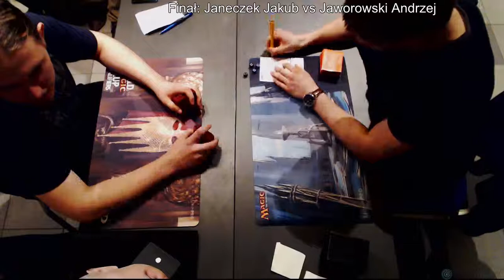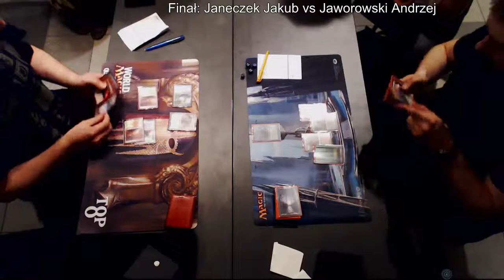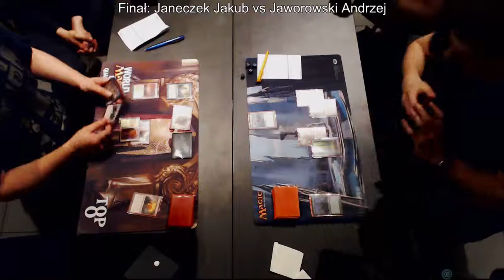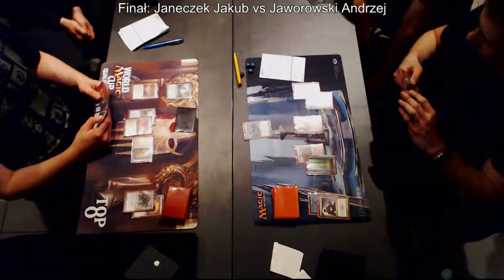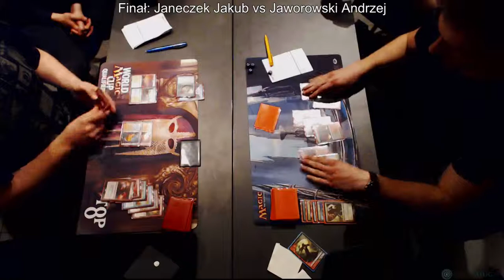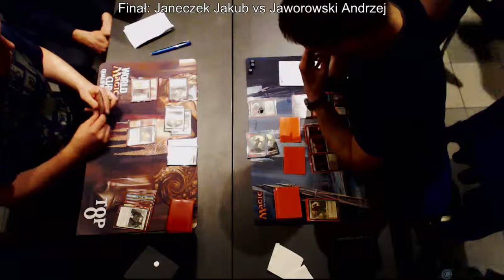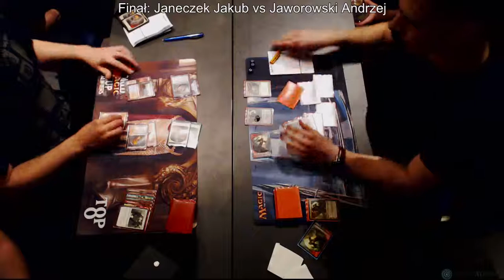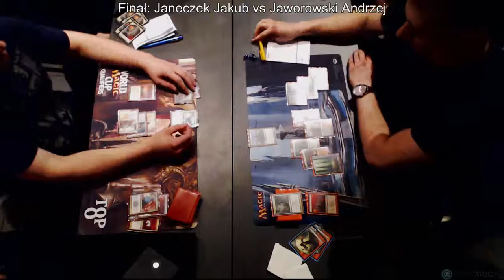Finał: Finał: Janeczek Jakub 0:1 Jaworowski Andrzej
Mecze z ostatnich rund WMCQ Kraków 2014 nagrane przez serwis Psychatog.pl

format: standard